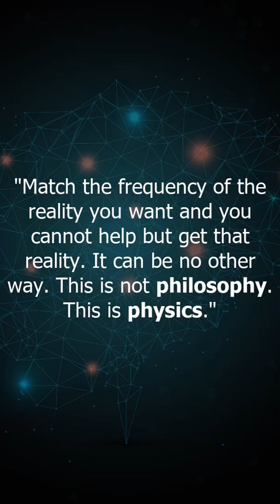5 Things YOU Can Do to Address the Feelings of Not Being or Having Enough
5 Things YOU Can Do to Address the Feelings of Not Being or Having Enough

1:01 The fastest way to transform your life is to change your identity
7:23 Know what you value most!
10:13 Know Your Life and Soul's Purpose
12:26 Learn how to raise your frequency
14:36 Let nature be your teacher
Louise Wilson
Mystic, Soul Coach, Business Coach & Founder,
Willow Retreat, Denny Island, BC